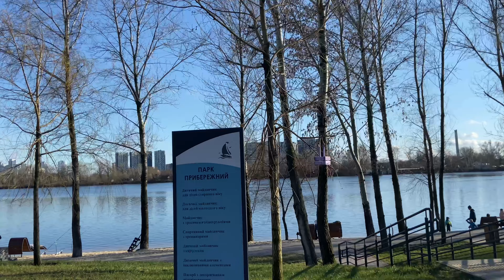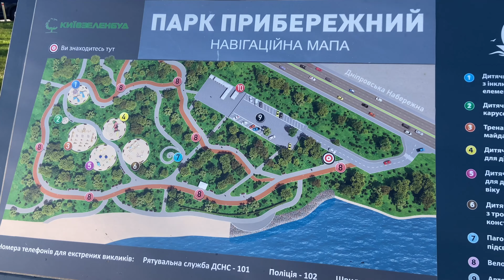Парк Прибрежный 29.03.24